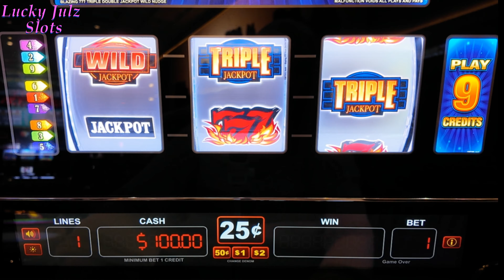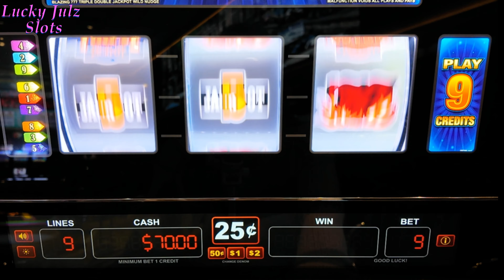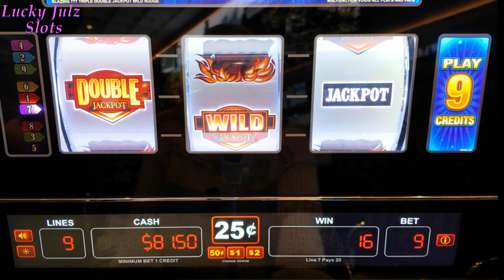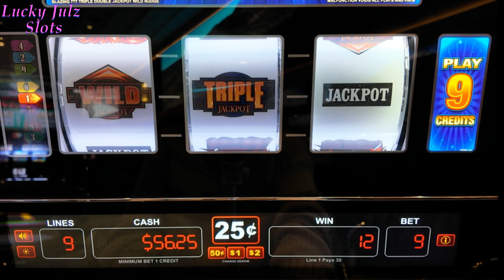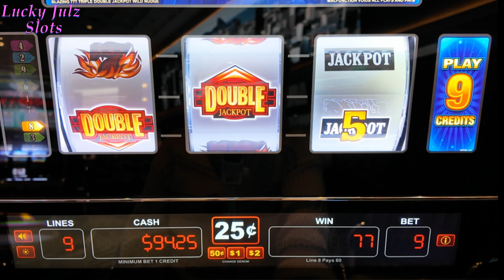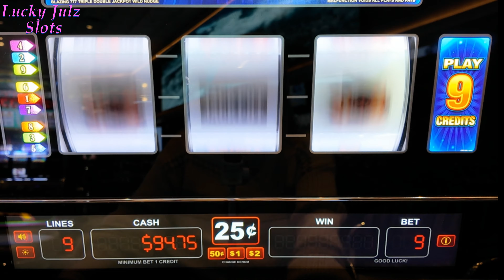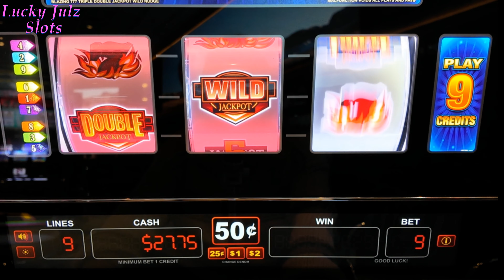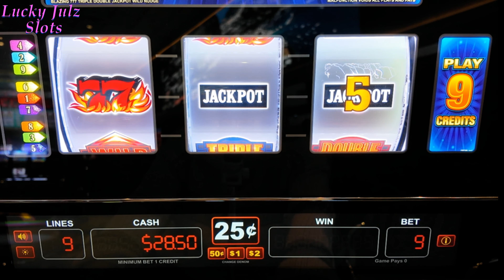$100 into Blazin 777 - Chasing the Triple Jackpot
Put $100 into Blazin 777.  Could not leave without playing my bestie. Chasing the Triple Jackpot.